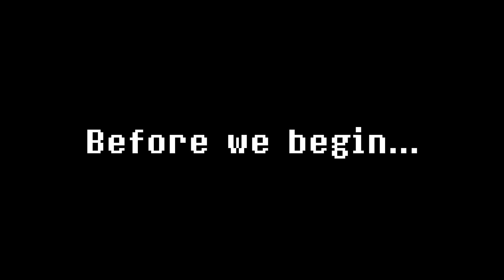Final Fantasy XV Is The Most Disappointing Game of 2016 (SPOILERS)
It was never finished.

Art by Jellyfish King!